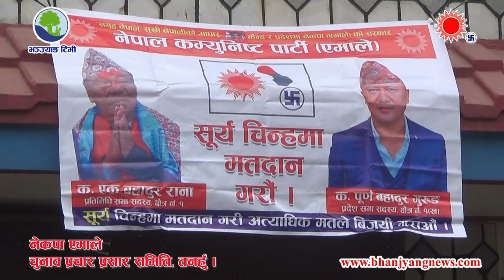तनहुँ-१ (२)का एमाले उम्मेदवार पूर्ण बहादुर गुरुङ भन्छन् : 'अब युवाको पालो हो, वृद्धको होइन'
नेकपा एमालेबाट तनहुँ निर्वाचन क्षेत्र नं. १ को प्रदेश २ का उम्मेदवार पूर्ण बहादुर गुरुङले चुनावी अभियान तीब्र पारेका छन् ।

मतदाताको घरघरमा पुगि आफ्नो चुनावी एजेण्ड प्रस्तुत गर्दै आफ्नो पक्षमा भोट मागेका छन् ।

उनले युवालाई आफ्नै गाउँघरमा स्वरोजगार बनाउने, ग्रामीण क्षेत्रका बस्तीका बासिन्दालाई सहज रुपमा आधारभूत आवश्यकाता उपभोग गर्ने वातावरण सृजना गर्न आफू लागि पर्ने मतदातासंग प्रतिवद्धता जनाएका छन् ।